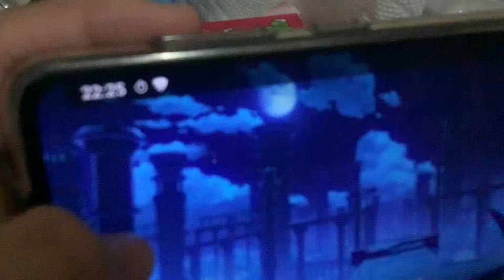Uhhhh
It’s not fault and I shouldn’t be apologizing but eh
I might be able to get some pulls recorded then do another session if I’m lucky!